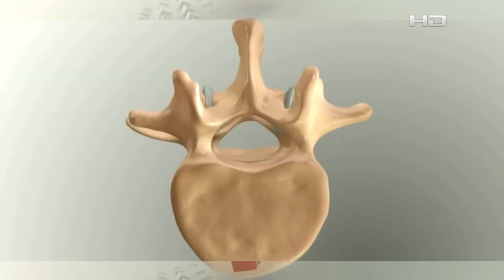ডিপিআরসি হাসপাতাল এন্ড ডায়াগনস্টিক ল্যাব || Best Hospital For Pain Paralysis Treatment